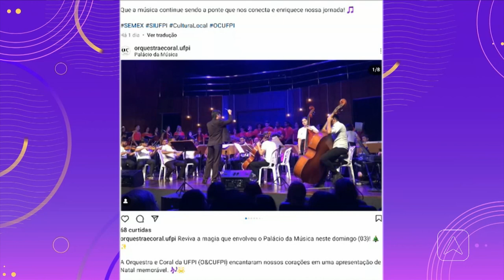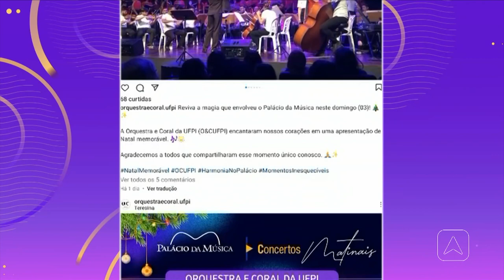Coral natalino participa do ''Pode Entrar'